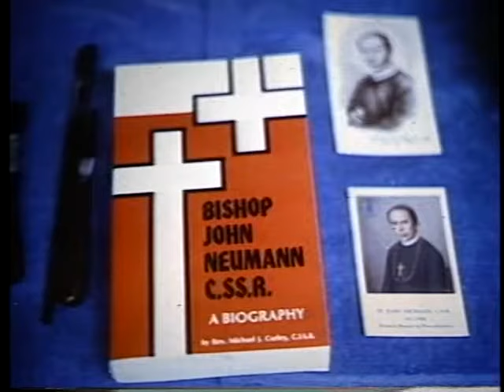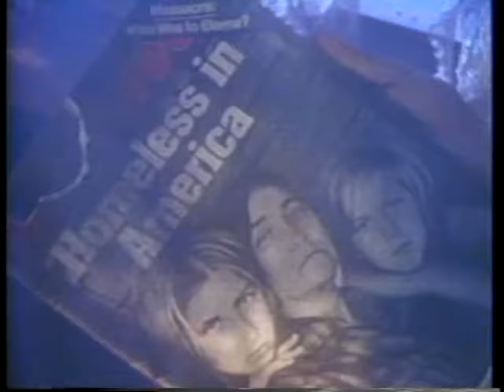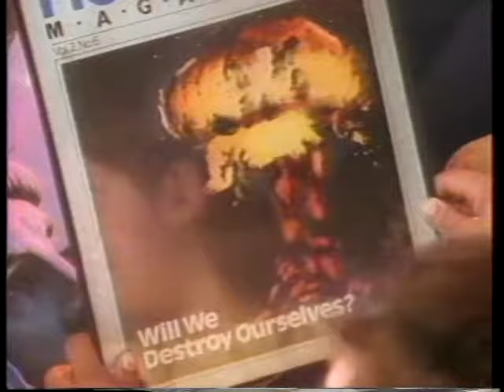Real to Reel ep 443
Segments: Humble Remains 2:06
                    Interview: Krista Frederick 10:54
                    Vintage VCR: My Fair Lady 17:09
                    Reflections: Howard 22:29